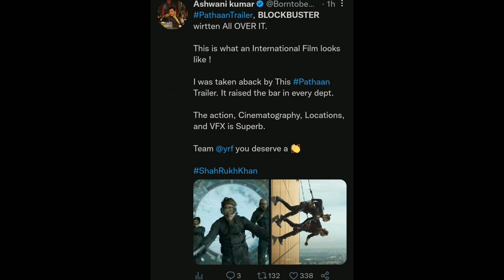Trending on twitter 😂